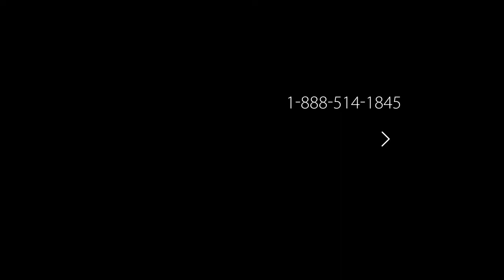All Aboard the High-Speed Ferry to Seattle!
The Victoria Clipper will get you from Point A to Point B with a view! Ride the high-speed ferry in comfort from Victoria to Seattle on the Vantage British Columbia Adventure.

Trip code: CGR, CXN